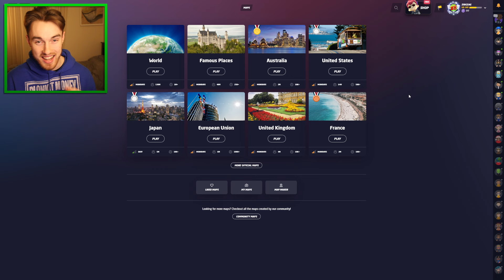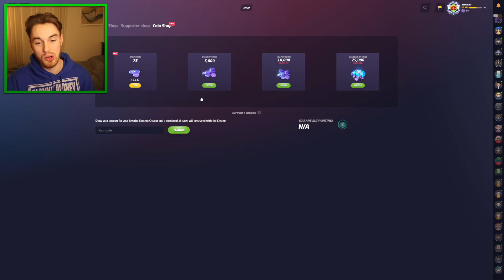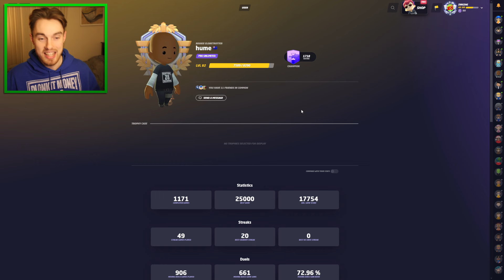They Added Me Into Geoguessr...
It's finally here! The zi8gzag avatar drip is available in the Geoguessr shop. Check it out in this video and be sure to use code "zi8gzag" to support me :)